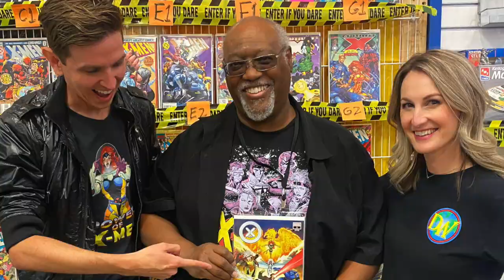Interview with X-Men Evolution Director Steven E. Gordon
NOT A DRILL! We gave X-Men Evolution Director and Character Designer Steven E. Gordon! Why did the series end? Was Nightcrawler envisioned as LGBTQIA +? And what was up with that flash forward? We are joined by Cody from Immortal X-Friends to discuss all things X-Men Evolution!